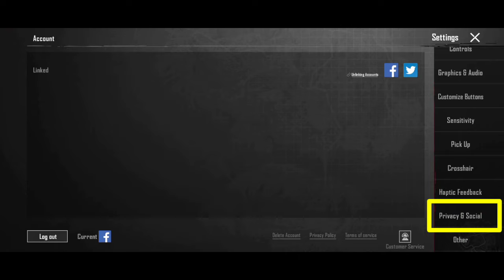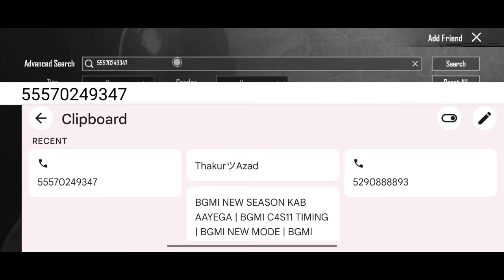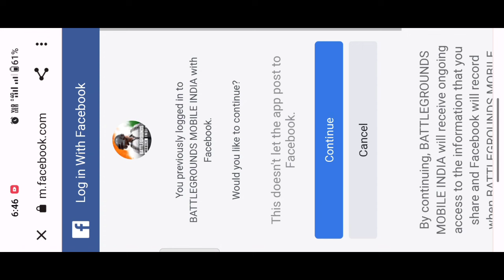how to hide recent visitor in bgmi&pubg | How to disable profile visitor option in bgmi & pubgmobile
How to disable profile visit option  | how to hide recent visitor | How To Hide Yourself From Other Recent Profile Visitors | liveproof